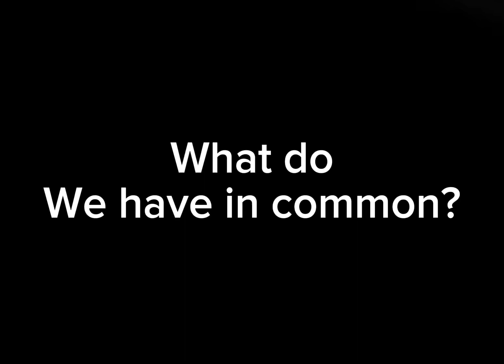We’re relatable with..